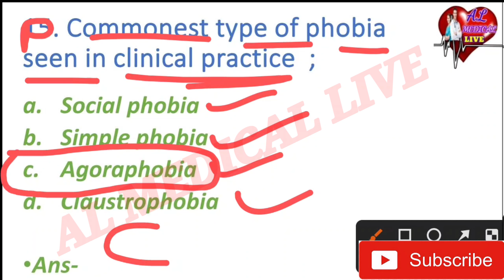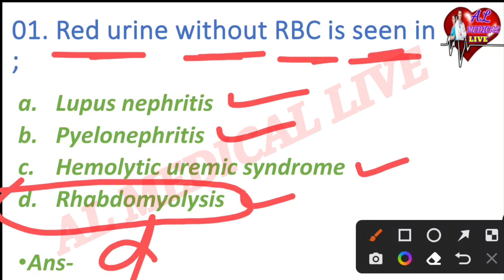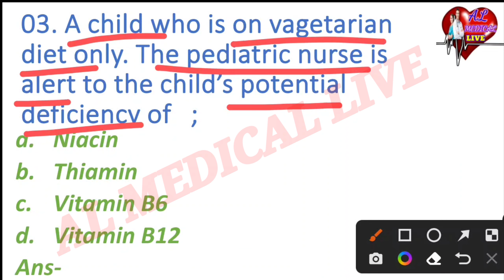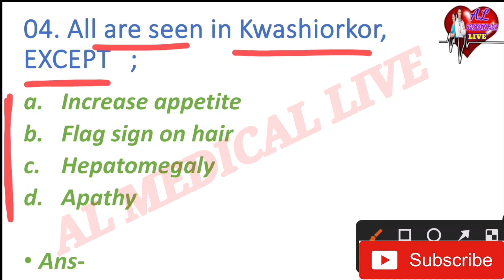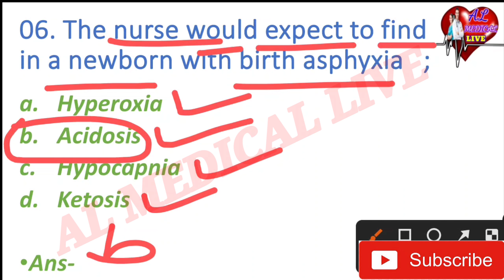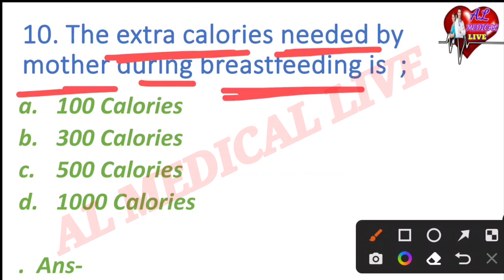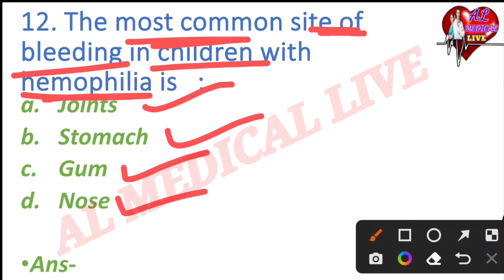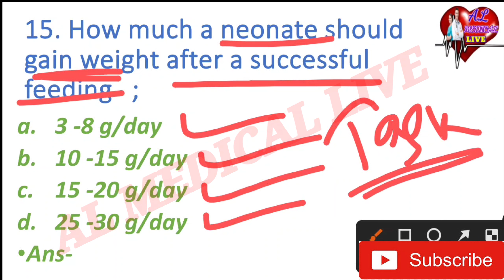PEDIATRIC NURSING (Part-07)//MCQ SERIES -34//OSSSC/AIIMS NURSING MCQ//AL MEDICAL LIVE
ossscnursingofficerexam